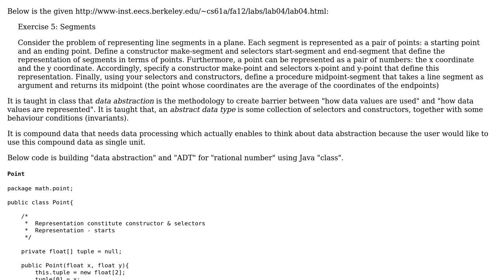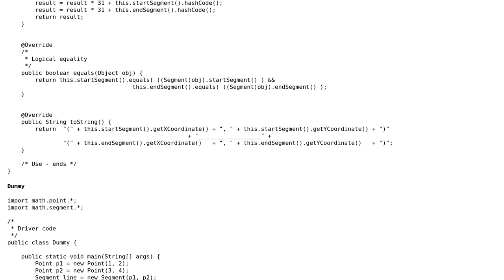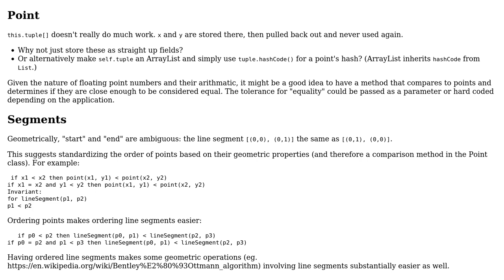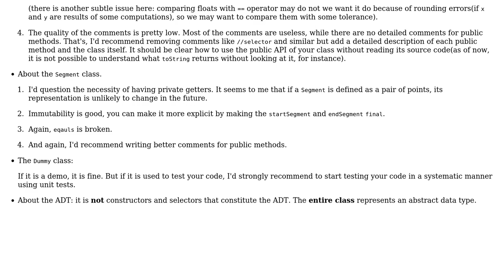Code Review: Building Data abstraction for line segments using "type abstraction" (2 Solutions!!)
Code Review: Building Data abstraction for line segments using "type abstraction"

With thanks & praise to God, and with thanks to the many people who have made this project possible! | Content (except music & images) licensed under CC BY-SA | Music | Images & others | With thanks to user overexchange user kraskevich user ben rudgers and the Stack Exchange Network Trademarks are property of their respective owners. You are responsible for your own actions.